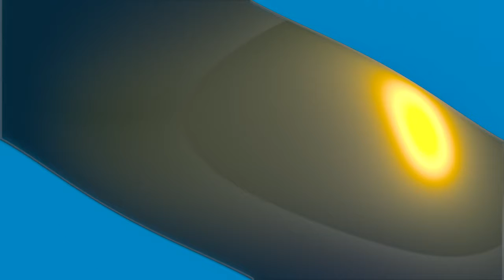Top 10 | Craziest Commentators in Football History Reaction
I just love non American commentators. They go full in.